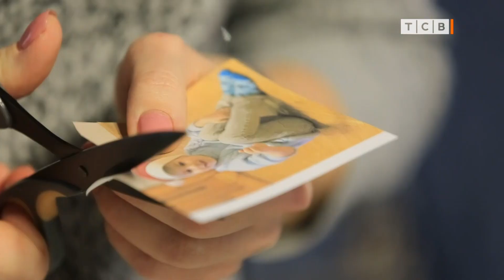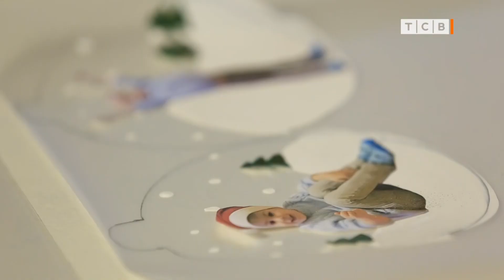Елочные игрушки с фотографией малыша. Мастер класс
В этом видео покажем, как сделать забавную елочную игрушку или магнитик на холодильник. Понадобится фотография вашего малыша и пленка для ламинирования. Обязательно попробуйте - получится чудесный подарок.